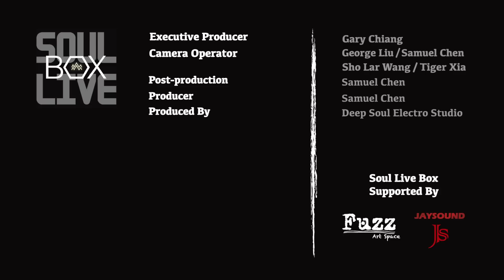陳奕迅/浮誇－慢慢說樂團 │Soul Live Box【最經典】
更多經典歌曲的Live音樂影片，請訂閱【Soul Live Box】
【慢慢說樂團】Facebook 其他詳細資訊如下：

由利得彙和沈志方組成的[慢慢說樂團]，在美國影集《SMASH一鳴驚人》歌唱大賽中­獲得亞洲區冠軍，進而與日本經紀公司AMUSE簽約，成為福山雅治、Perfume和­南方之星的晚輩。2014年發行首張全創作專輯「MURMURSHOW」，2015年­獲第26屆金曲獎「最佳演唱組合獎」。

詞曲資料：
陳奕迅/浮誇
作詞：黃偉文
作曲：C.Y. Kong

有人問我　我就會講　但是無人來
我期待　到無奈　有話要講　得不到裝載
我的心情猶像樽蓋　等被揭開
咀巴卻在養青苔
人潮內　愈文靜　愈變得　不受理睬
自己要攪出意外

像突然地高歌　任何地方也像開四面台
著最閃的衫　扮十分感慨
有人來拍照要記住插袋

你當我是浮誇吧　誇張只因我很怕
似木頭　似石頭　的話　得到注意嗎
其實怕被忘記　至放大來演吧
很不安　怎去優雅
世上還讚頌沉默嗎
不夠爆炸　怎麼有話題
讓我誇　做大娛樂家

那年十八　母校舞會　站著如嘍羅
那時候　我含淚發誓各位　必須看到我
在世間　平凡又普通的路太多
屋邨你住哪一座
情愛中　工作中　受過的忽視太多
自尊已飽經跌墮

重視能治肚餓　未曾獲得過便知我為何
大動作很多　犯下這些錯
搏人們看看我　算病態麼

幸運兒並不多　若然未當過就知我為何
用十倍苦心　做突出一個
正常人夠我富議論性麼

你　叫我做浮誇吧　加幾聲噓聲也不怕
我在場　有悶場的話　表演你看嗎
夠歇斯底里嗎　以眼淚淋花吧
一心只想你驚訝
我舊時似未存在嗎
加重注碼　青筋也現形
話我知　現在存在嗎

凝視我　別再只看天花
我非你杯茶　也可盡情地喝吧
別遺忘有人在　為你聲沙

more【Soul Live Box 台灣原創現場】 info
Line＆Instagram 請搜尋【Soul Live Box】